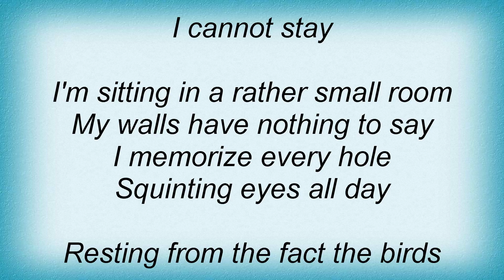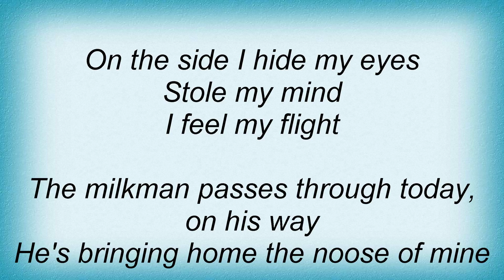Skin Yard - The Birds Lyrics